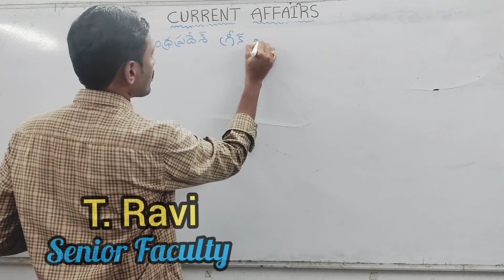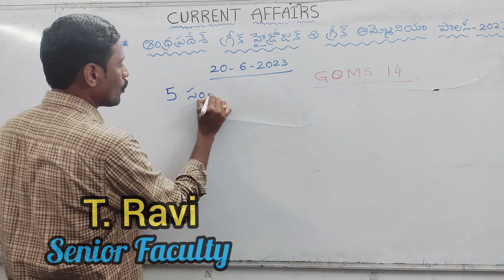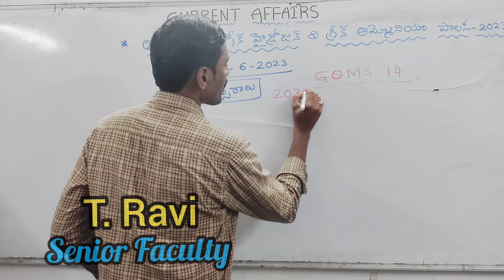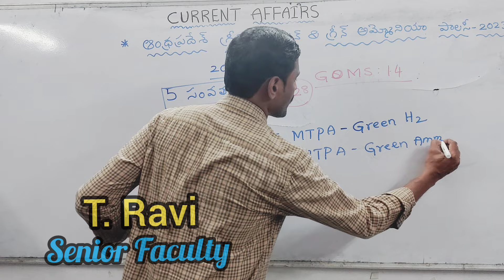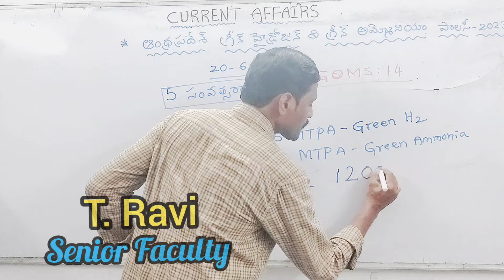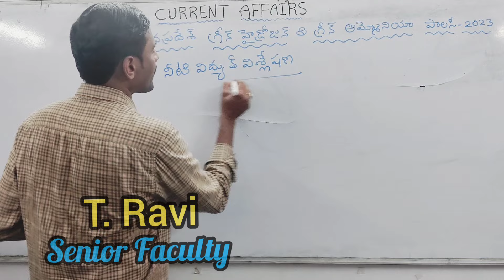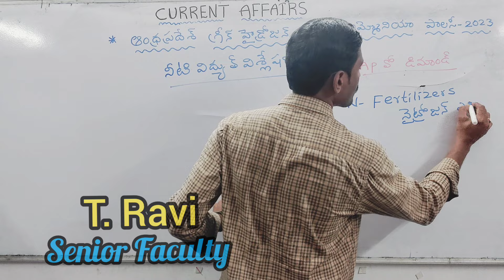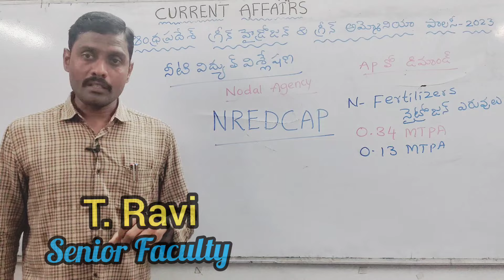ఆంధ్రప్రదేశ్ గ్రీన్ హైడ్రోజన్ & గ్రీన్ అమ్మోనియా పాలసీ -2023 ( ప్రశ్న గ్యారంటీ)